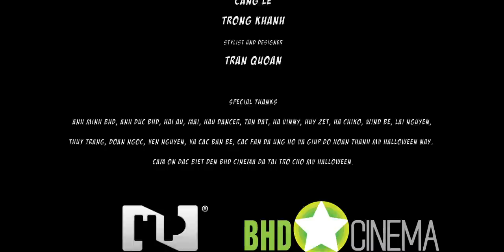[OFFICIAL MUSIC VIDEO] Halloween - Nguyễn Hải Phong ft NHP F1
NHP Entertainment Official
Kênh YouTube chính thức của NHP Entertainment